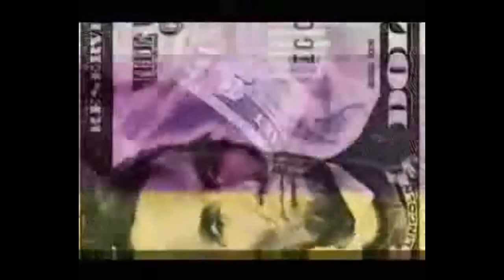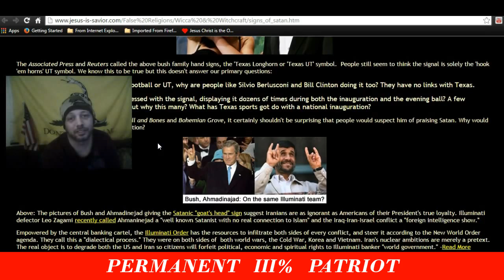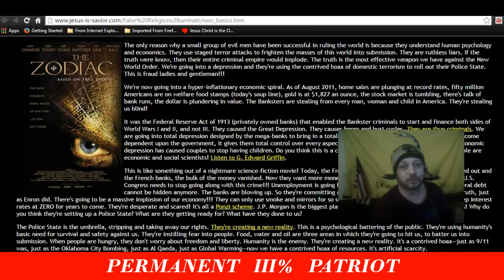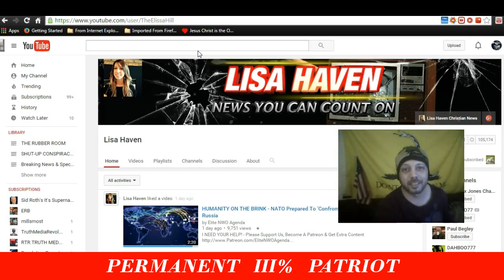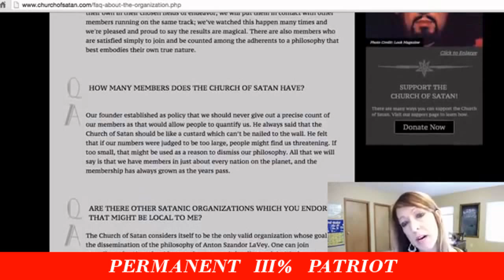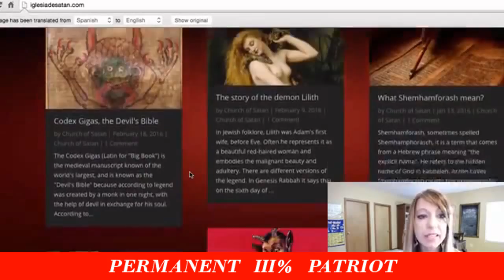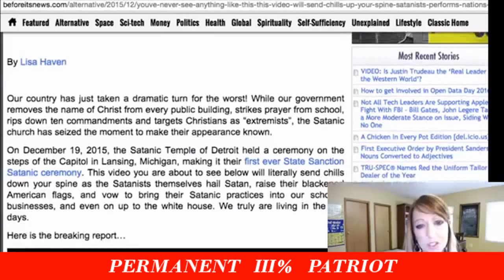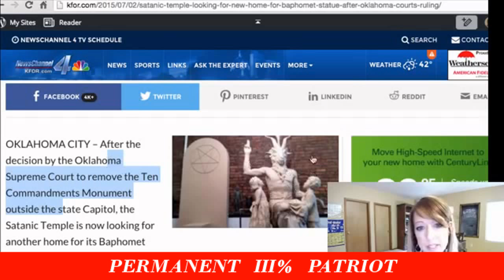EVIL REARS ITS UGLY HEAD ON A SCALE NEVER SEEN